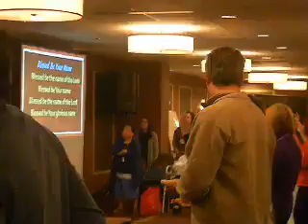Fanning the Fire Conference Blessed be your name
October 20th - 22nd 2017

Holiday Inn Express
1550 E. Dundee Rd. Palatine , IL 60074